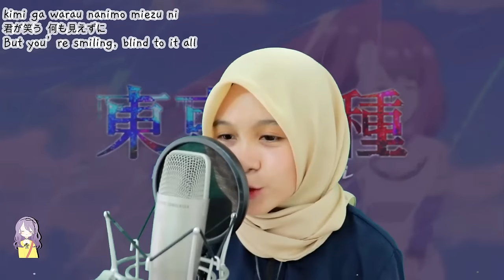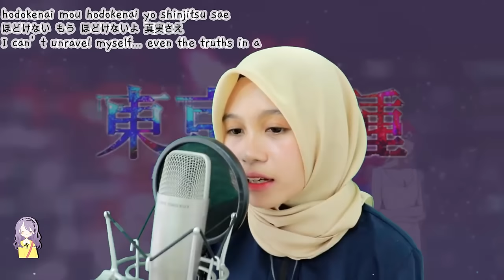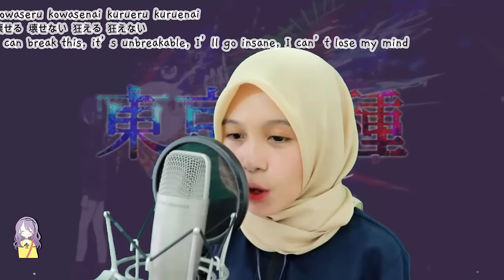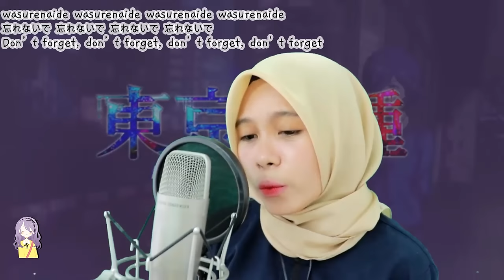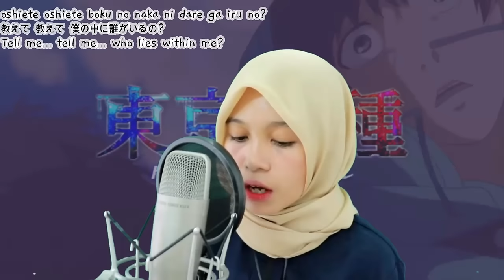【Rainych】 Unravel - Tokyo Ghoul OP1 (cover)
TOKYO GHOUL OP1
UNRAVEL
cover by Rainych

My first attempt to scream !!  i hope i didn't screwed it so much ///

▶▶ ORIGINAL CREDITS
Anime : Tokyo Ghoul OP1
Title : Unravel
Original singer : TK from Ling Toshite Shigure

▶▶ COVER CREDITS
vocal/mix/mastering : Rainych

Special thanks for my patron !
Mohsin, Tyler Shaw, Edgar Isa, Nazirul Mubin, Luna Lycoris, SuNNy, Haru, Deny Wildan
Happy Belated Birthday to Deny //